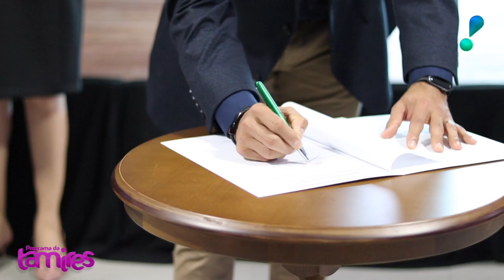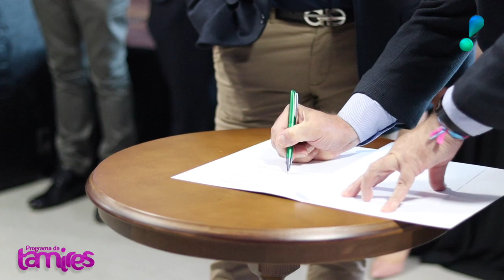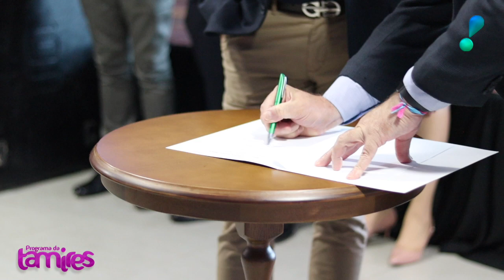Jantar em homenagem ao dia do Médico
Nessa matéria Tamires e equipe foi conferir de perto o Jantar em homenagem ao dia do Médico que a Sicredi proporcionou a eles. e também registrou a assinatura de contrato do convênio com Associação Médica e Sicredi e Unimed!